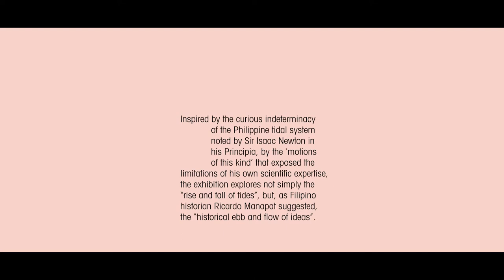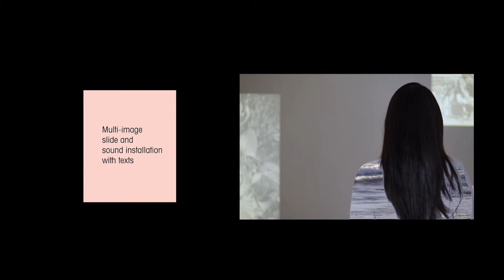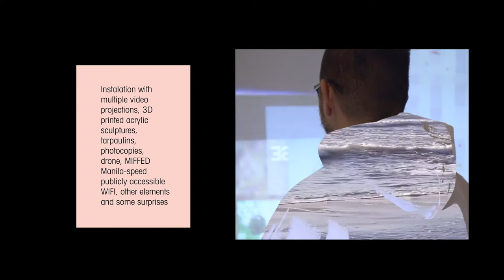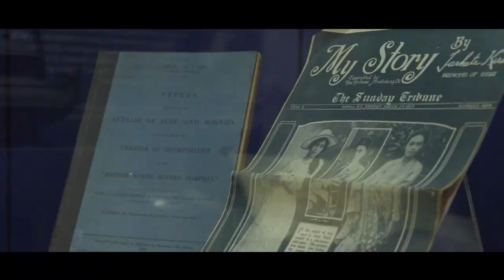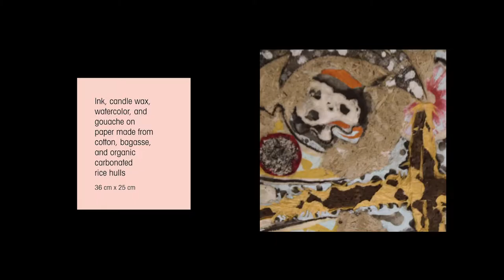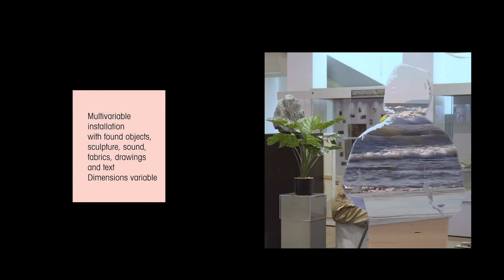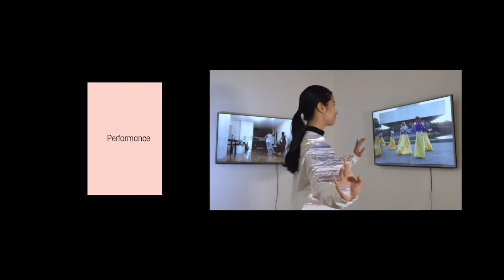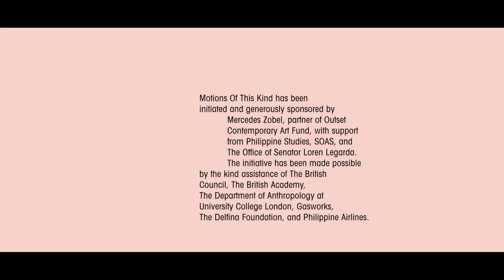Motions of this Kind 2019 London - A film by Jhenyfy Muller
Motions of this Kind: Propositions and Problems of Belatedness is the first institutional exhibition in the UK dedicated to recent contemporary art practices from the Philippines.

It explores the ebb and flow of images, the surge and sweep of concepts and bodies alike. A title taken from Sir Isaac Newton’s Principia, the expression considers the literal rise and fall of tides as much as the metaphorical fluctuation of ideas. The project explores the historical and contemporary forces linking this archipelago with other key global spheres of social, political, and economic power.

Artists include: Yason Banal, Jon Cuyson, Lizza May David & Gabriel Rossell Santillàn, Cian Dayrit, Michelle Dizon, Eisa Jocson, Amy Lien & Enzo Camacho, Kat Medina and Mark Salvatus.

Motions of this Kind is co-curated by practitioners from the UK and the Philippines, namely Rafael Schacter, Renan Laru-an, and Merv Espina. The Foyle Special Collections Gallery is curated by Cristina Juan with support from Delphine Mercier.